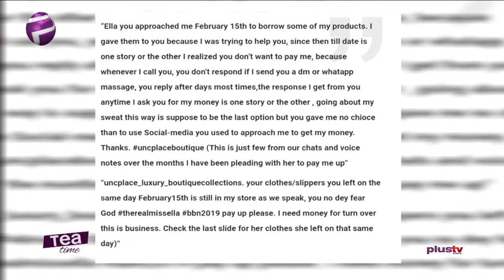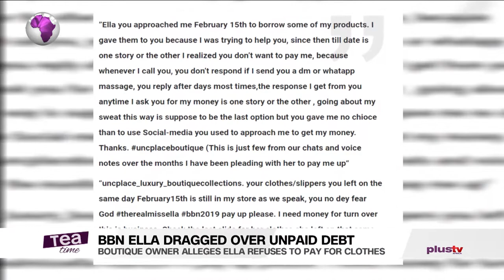BBNaija Ella Dragged Over Alleged Unpaid Debt